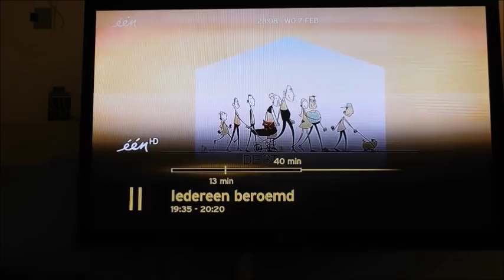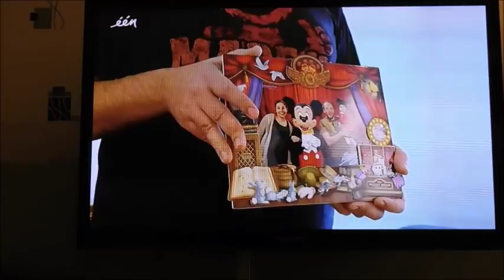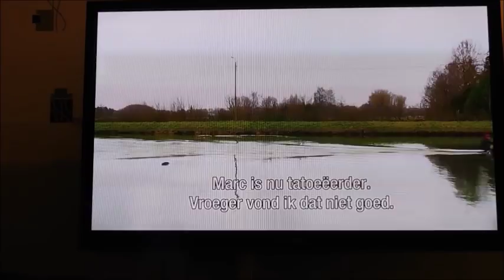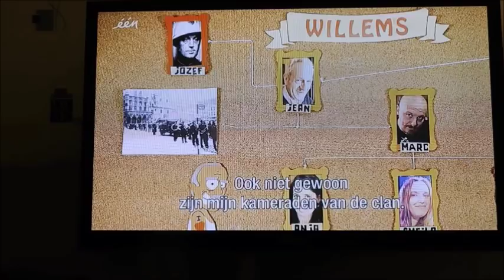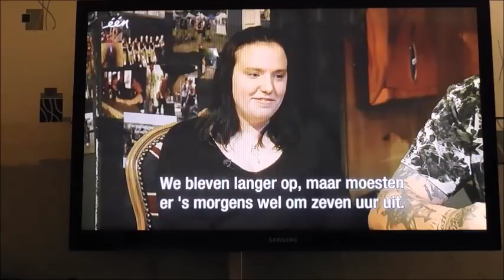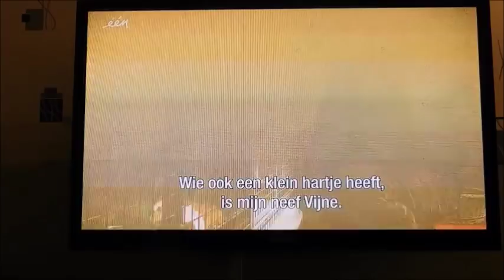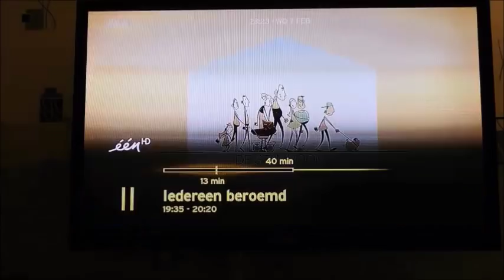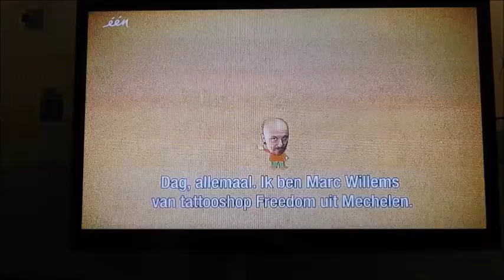Freedom Tattoo familie .......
mijn familie volgens het programma " iedereen beroemd "